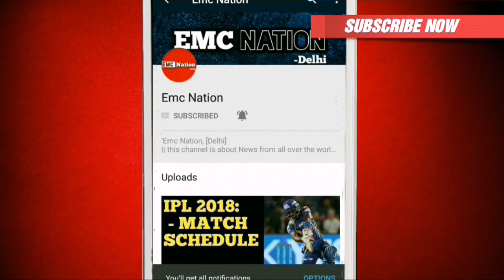Rochelle rao and Keith sequeira marriage surprise marriage | Big boss contestants Rochelle and Keith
Emc Nation
Hii to this beautiful world and all the awesome people. I m here on youtube with my channel 'Emc Nation, to Entertain you, give some special news about this world things like movies, celebrities, cricker, football, games, technology, gadgets, lifestyle, workout, food, animation, cartoons, etc etc

I also do funny things like making some funny videos , clips, dubbing a video in hindi or english, celebrities funny reaction, celebrities funny  dubbing, cricker funny clips, videos, football funny clips, videos, and I dub all the world, funny

I believe in कर्मा

One message to all my people

Spread love and  happiness , support people, care everyone, love animals( I m a animal lover), stay fit and healthy always